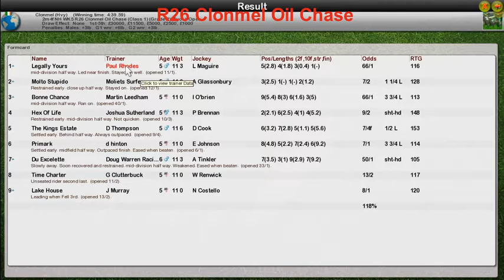NH WK5 R26 Clonmel Oil Chase